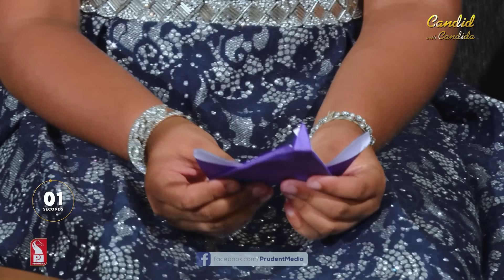Nyssa Gretchen Fernandes | Naira Ferns | Candid with Candida | Ep. 76 | Prudent | 150524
In this week’s Candid with Candida, Candida De Souza speaks with Singers Nyssa Gretchen Fernandes & Naira Ferns on their journey in their respective fields.CandidWithCandida # NyssaGretchenFernandes